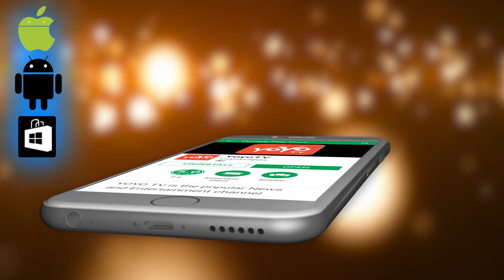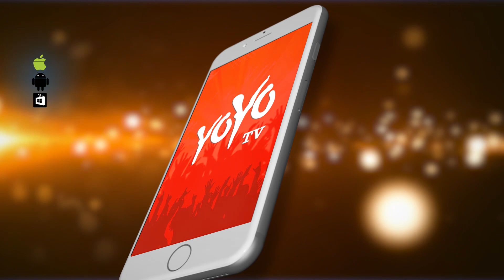Tanish Samraat Fighting In Swimming Pool | Bigg Boss 2 Telugu | Kaushal, Tejaswi | YOYO Cine Talkies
Tanish Samraat Fighting In Swimming Pool,
 Bigg Boss 2 Telugu,

Surabhi.